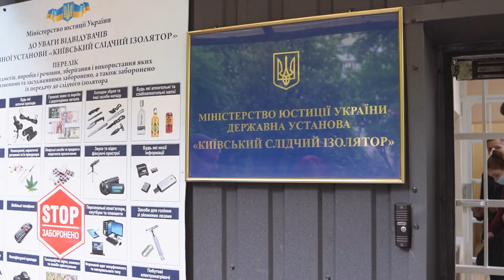У Київському СІЗО відкрили оновлений корпус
У Київському слідчому ізоляторі відкрили оновлений корпус, відремонтований за норвезьким зразком, на 18 камер.
Як зазначається, усього було оновлено 18 камер: 14 двомісних та 4 одномісні.
«Кожне приміщення оснащене холодильником, мікрохвильовою, телевізором, стаціонарним телефоном, Wi-fi, кнопкою екстреного виклику охорони, камерами відеоспостереження. Облаштування таких новеньких камер дасть можливість забезпечити дотримання прав людини в слідчому ізоляторі. До того ж ці платні камери генеруватимуть сотні тисяч гривень додаткових коштів для ремонту безкоштовних приміщень», – розповів міністр юстиції.